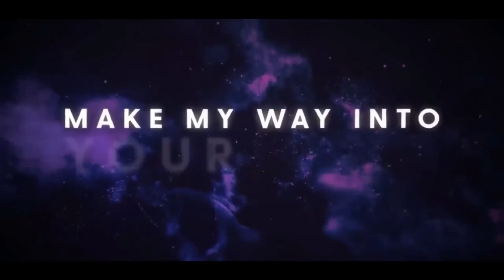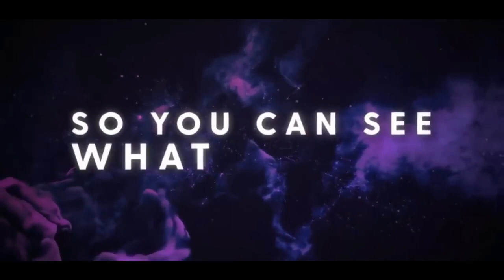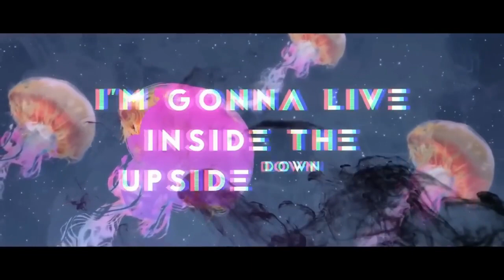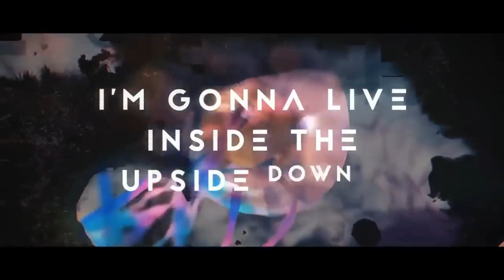Top 100 NoCopyRightSounds | Best of NCS | Most Viewed Songs | The Best of All Time | 2022 | 6H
1. Elektronomia - Sky High
2. Janji - Heroes Tonight
3. Tobu - Hope
4. Warriyo - Mortals
5. Cartoon - On & On
6. Cartoon - Why We Lose
7. DEAF KEV - Invincible
8. Different Heaven & EH!DE
9. Disfigure - Blank
10. Electro-Light - Symbolism
11. Sub Urban - Cradles
12. Syn Cole - Feel Good
13. Tobu & Itro - Sunburst
14. Unknown Brain - Superhero
15. Itro & Tobu - Cloud 9
16. Jo Cohen & Sex Whales - We Are
17. Julius Dreisig & Zeus X Crona - Invisible
18. Lost Sky - Fearless pt.II
19. Robin Hustin x TobiMorrow - Light It Up
20. Spektrem - Shine
21. Ship Wrek & Zookeepers - Ark
22. Tobu - Candyland
23. Tobu - Infectious
24. Unknown Brain x Rival - Control
25. Aero Chord - Shootin Stars
26. Desmeon - Hellcat
27. Different Heaven - Nekozilla
28. Diviners - Savannah
29. Jim Yosef - Firefly
30. Lost Sky - Dreams pt. II
31. Lensko - Let's Go!
32. Lost Sky - Where We Started
33. Unknown Brain - MATAFAKA
34. Unknown Brain - Why Do I
35. Anikdote - Turn It Up
36. Culture Code - Make Me Move
37. Elektronomia - Energy
38. Jim Yosef - Link
39. JJD - Adventure
40. JPB - High
41. Prismo - Stronger
42. Razihel - Love U
43. Tobu - Life
44. Vanze - Forever
45. Cartoon - C U Again
46. Clarx - H.A.Y
47. Diamond Eyes - Everything
48. Diviners - Tropic Love
49. Elektronomia - Limitless
50. Heuse & Zeus x Crona - Pill
51. Axol x Alex Skrindo - You
52. Diamond Eyes - Flutter
53. Dirty Palm - Oblivion
54. Jim Yosef & Anna Yvette - Linked
55. JPB - Defeat The Night
56. K-391 - Earth
57. Laszlo - Fall To Light
58. Lost Sky - Dreams
59. Lost Sky - Fearless
60. RetroVision - Puzzle
61. Different Heaven - Safe And Sound
62. Dirty Palm - Freakshow
63. Kisma - Fingertips
64. Krys Talk & Cole Sipe - Way Back Home
65. Lensko - Circles
66. Max Brhon - Cyberpunk
67. Prismo - Weakness
68. Tobu - Seven
69. Unknown Brain - Say Goodbye
70. Y&V - Lune
71. Alex Skrindo - Jumbo
72. Giraffe Squad - Wait For Me
73. Jim Yosef - Eclipse
74. Lensko - Cetus
75. LFZ - Popsicle
76. NIVIRO - The Ghost
77. Paul Flint - Savage
78. Ship Wrek, Zookeepers & Trauzers - Vessel
79. Unknown Brain - Inspiration
80. Unknown Brain - Perfect 10
81. Distrion & Alex Skrindo - Entropy
82. Distrion & Electro-Light - Rubik
83. it's different - Shadows
84. IZECOLD - Close
85. Jim Yosef - Arrow
86. Jim Yosef - Can't Wait
87. Lost Sky - Lost
88. Spektrum & Sara Skinner - Keep You
89. Tobu & Syndec - Dusk
90. Wontolla, Kasger & Limitless - Miles Away
91. 3rd Prototype - Dancefloor
92. Axol & The Tech Thieves - Bleed
93. Barren Gates - Devil
94. Clarx - Zig Zag
95. Desmeon - Back From The Dead
96. Disfigure - Blank VIP
97. Tobu - Roots
98. Valence - Infinite
99. Vanze - Survive
100. Zaza - Be Together